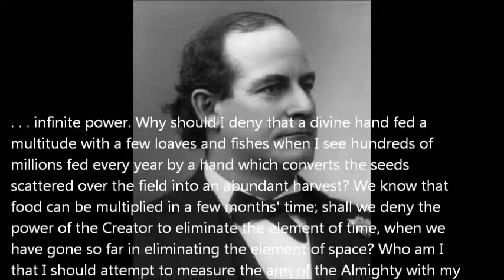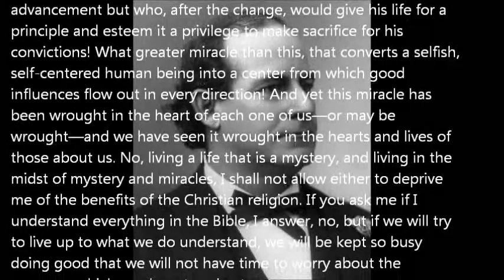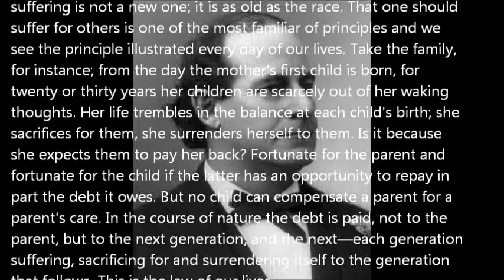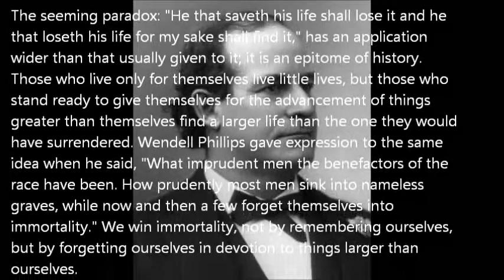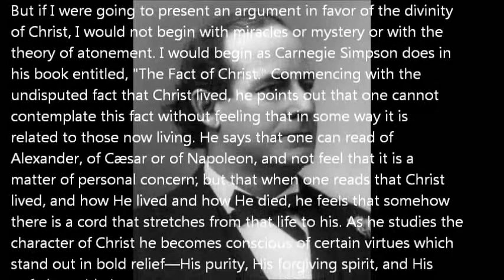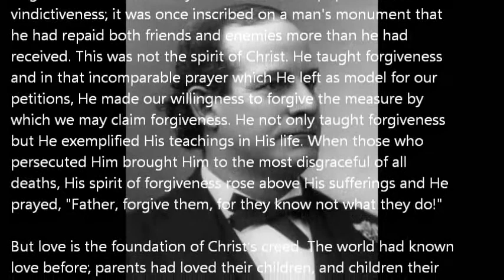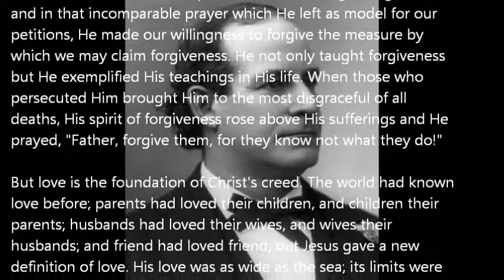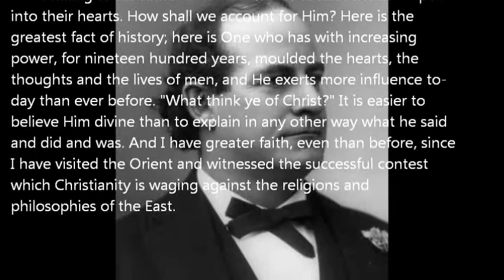"The Prince of Peace" 3 of 5 by William Jennings Bryan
Performed by Paul Adams for LibriVox.org from the Project Gutenberg text. From "The Art of Public Speaking" by Dale Carnagey and J. Berg Esenwein, Appendix D - William Jennings Bryan,